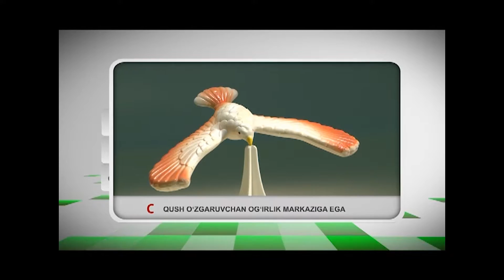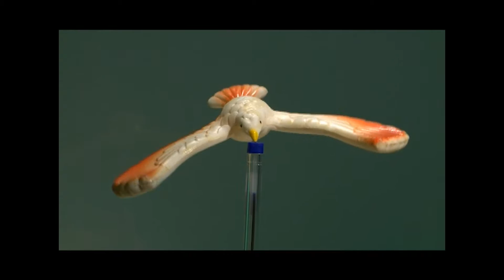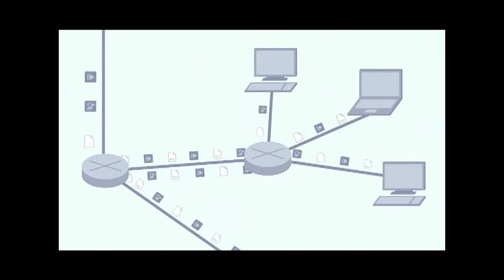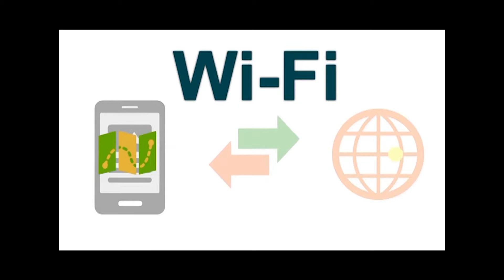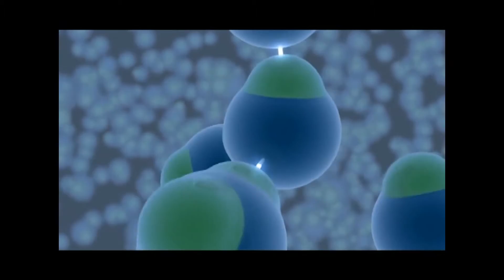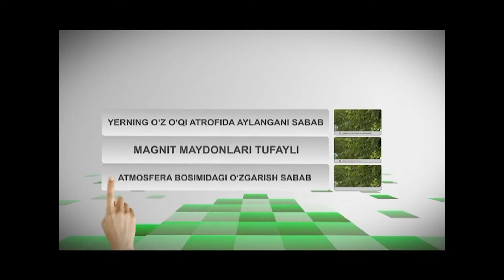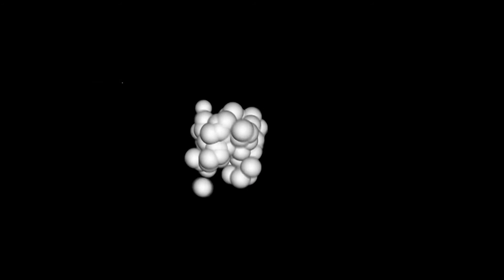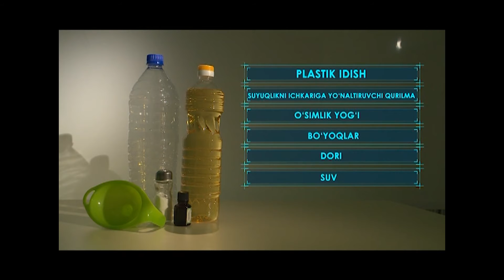Yoshlar Channel, Science program "Fan va Yoshlar" Part - 24.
Note: The following program is being filmed under the cooperation between Yoshlar Channel and Inha University in Tashkent.